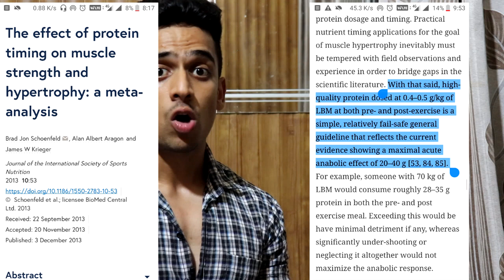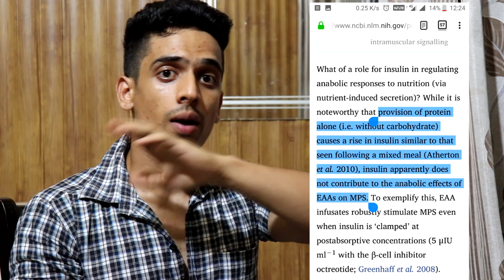All About Meals( Best POST WORKOUT MEAL(and pre),number of meals,Meal quality for Muscle Growth)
This video will explain most of the topics regarding meals like Best post workout meal for muscle growth,Best pre workout meal for muscle growth,Meal timing for optimal muscle growth,Anabolic window foe muscle growth,Quality of meal for muscle growth and much more.

Here are time stamps for the video-

0:21-What happens when we are eating and when we are not eating
3:05-What should be the quality of your meal for optimal muscle growth?
6:08-How many meals you should consume in a day?
8:34-Why exercise is necessary for muscle growth?
10:24-Best timing of pre workout and post workout meal?
13:06-Recommendations for working out in the morning?
14:50-Best post workout meal?
17-Summary?